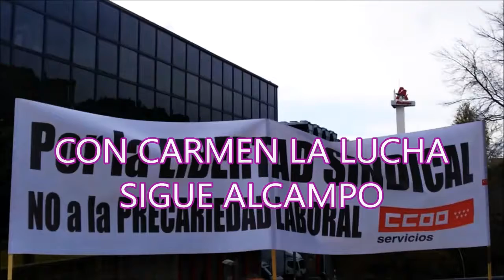CON CARMEN LA LUCHA SIGUE ALCAMPO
La Sección sindical de CCOO Alcampo se concentró en las oficinas de Alcampo España en la Vaguada Madrid. Exigiendo que se le quite la sanción a la delegada Carmen  de Alcampo Alcobendas por Hacer actividad sindical. Con Carmen y el Concejal del Ayuntamiento Edy Andradas. Un corto de Uwe Süssmann, SÍE SE PUEDE